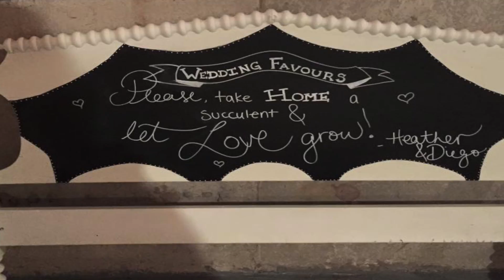Q&A with DINA SHIKHMAN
Wedding bells are ringing and the trees are a sea of colour. Welcome to saying "I do" in the heart of Fall! Though we normally think of June as prime wedding time, October and November weddings are becoming more and more popular. I chat with Dina Shikhman, wedding planner from Hand in Hand Weddings and Events to get me up to speed on all things wedding.

Producers: Katie Favrin & Leah Rifkin
Filmed & Edited by Leah Rifkin

Equipment Provided by Scarlet Lens Productions